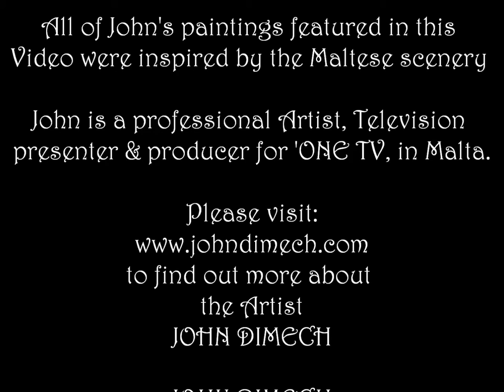ART by JOHN DIMECH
Paintings of Malta by  Artist John Dimech.  Each piece reflects John's love of the Mediteranean sea and the land of his home country. Whether you love the sparkle of the sun hitting the sea, the reflections of a drifting Luzzu in the azure blue water or simply the Maltese stone walls you cant help falling in love with the way each scene is captured!